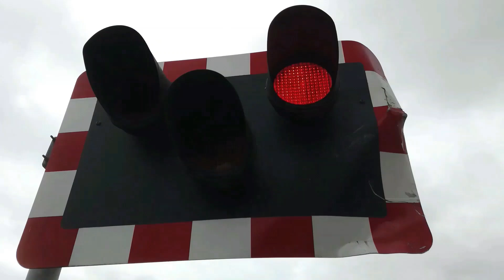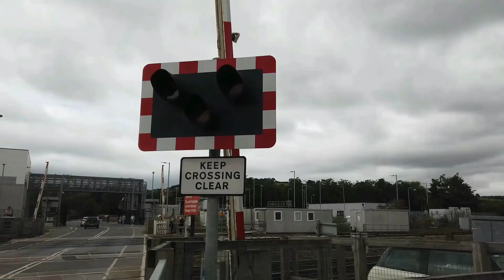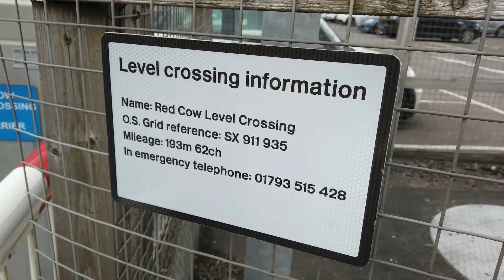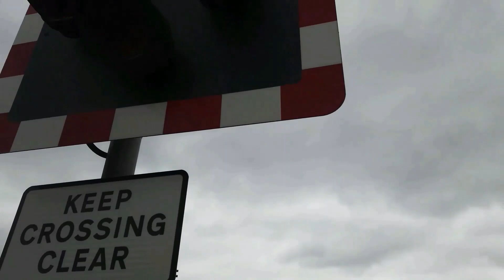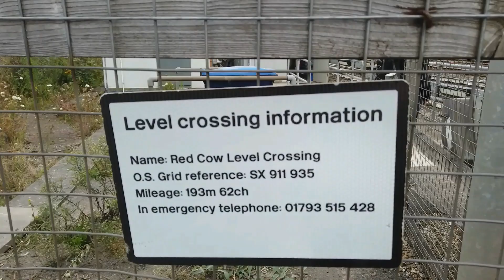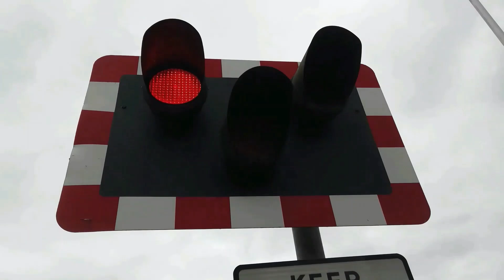*2 Railtours + 43251 & 43257* Exeter Red Cow Level Crossing in Devon 14/08/2024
Used Timetable: Exeter St Davids [EXD]

Level Crossing type: MCB-CCTV (Manaully Controlled Barriers with Close Circuit Television)